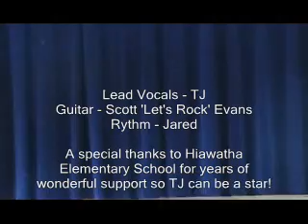2009 Hiawatha Talent Show